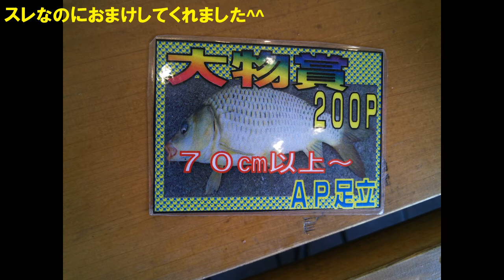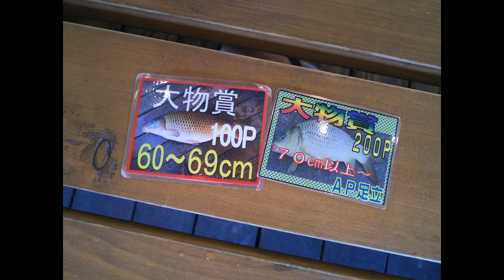スーパーフィッシング足立に行ってきた！釣り堀です＾＾【Super fishing Adachi】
室内の釣り堀ですね～ スーパーフィッシング足立
なかなか当たりが取りずらかったですが・・・子供はすぐに慣れたようで(^_^;)
負けてしまった›‹